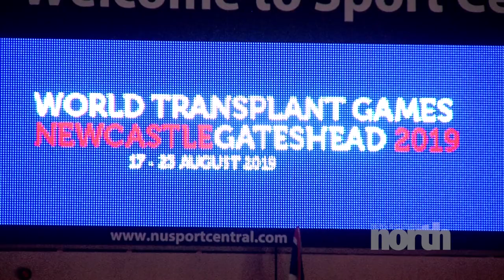World Transplant Games Opening Ceremony